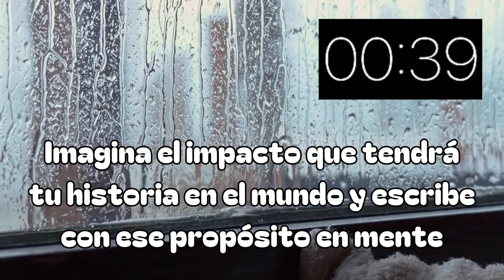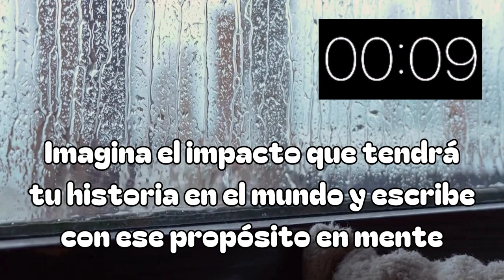🖋️WRITE WITH ME| ESCRIBE CONMIGO| EPS. 20| 🎶RAIN SOUNDS| MARYAH WELL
Bienvenidos a un nuevo video 'Write With Me' de 25 minutos!
🎶Deja fluir tu creatividad con el sonido relajante de una chimenea encendida, y una frase motivadora que te hará llegar a tu objetivo. Perfecto para escritores que buscan inspiración y concentración en un ambiente tranquilo.
🖋️Aprovecha este tiempo para avanzar en tus proyectos literarios mientras te sumerges en una atmósfera serena.
No es necesario estar todo el día escribiendo para lograr terminar tu novela o historia, solo necesitas inspiración, motivación e imaginación; el tiempo es relativo.
¡Dale al play y escribe conmigo!"✨

¡Cada martes y viernes un nuevo WRITE WITH ME!